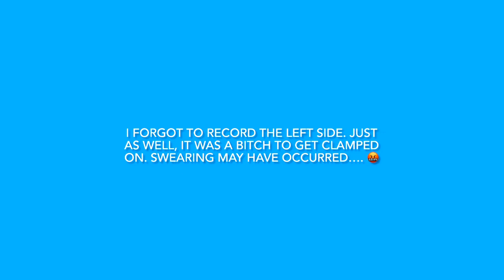2022 Triumph Bobber Stock to Hitchcox Slip On Short Drag Pipes.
Really just a sound comparison. It took about 1 hr 20 mins in the end as the collar to join the new pipe to the cat didn’t not want to play.